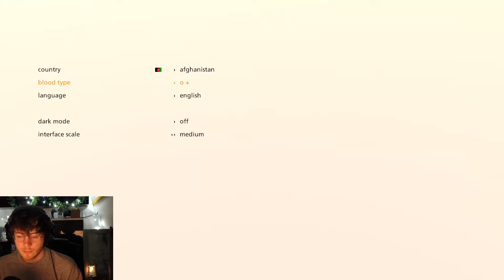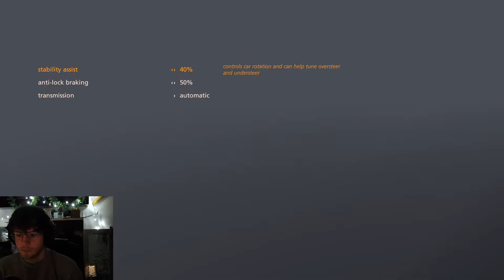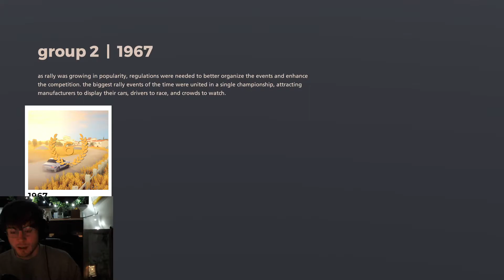art of rally but im not an artist | Xbox GamePass Reviews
4.5 rally cars on fire out of 5. would recommend